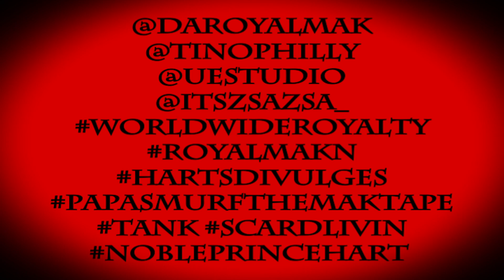Rae Sremmurd - NOBLE PRINCE HART 'DA ROYAL MAK' - "NO TYPE" (MAKMIX) in UE STUDIO PERFORMANCE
Directed by: NOBLE PRINCE HART

WORLDWIDEROYALTY ROYALMAKN N.P.H.